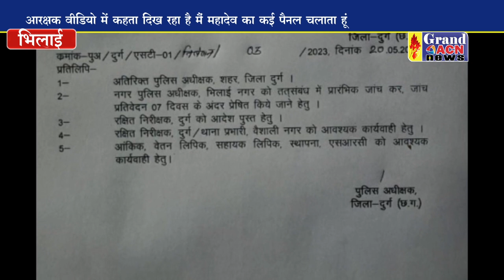महादेव पैनल चलाने वाले आरक्षक उपेंद्र तिवारी को एसपी ने किया सस्पेंड, भिलाई